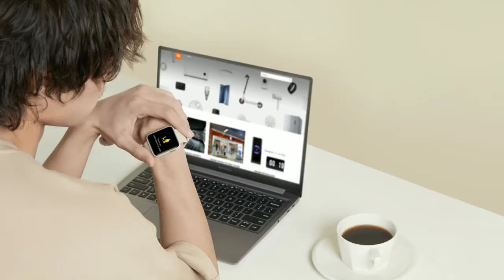Mi watch lite (Smart watch) for stylish.......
This Xiaomi Mi Watch Lite is a unique combination of style and functionality that keeps you ahead of time with its unique features. The smartwatch comes with a powerful battery life of Up to 8 to 10 Days, which saves your time from frequently charging it. The AMOLED display of the watch gives you a comfortable viewing experience